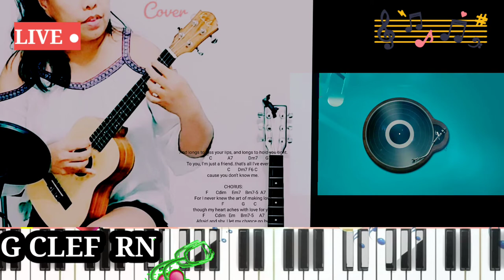SHORTEST STREAMING VIDEO TRAILER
'CAN'T STOP, WHEN I SING